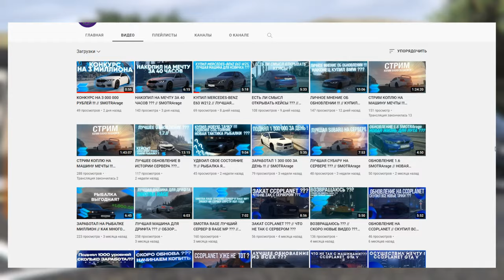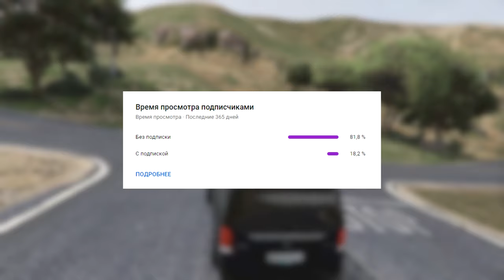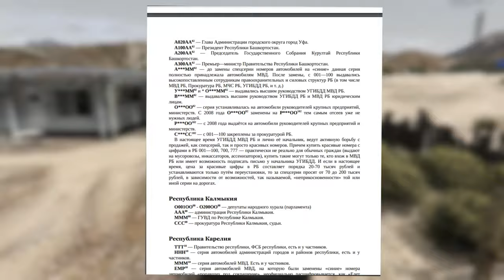НЕ ПОКУПАЙ НОМЕРА НА SMOTRA RAGE ПОКА НЕ ПОСМОТРИШЬ ЭТО ВИДЕО!ПОЛУБЛАТЫ ИЛИ ФУЛЛБЛАТЫ?ЦЕНА?РЕГИОН?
О конкурсе на канале RAF`A не забывайте 😀
🔥ТАЙМКОДЫ:
00:00 НАЧАЛО
01:50 КАКИЕ СУЩЕСТВУЮТ НОМЕРА
03:10 КАКИЕ РЕГИОНЫ ЦЕНЯТСЯ
04:32 КАКИЕ ЦИФРЫ И БУКВЫ
05:58 КАКОЙ РЫНОК
07:33 В КАКИЕ СТОИТ ВЛОЖИТЬСЯ
08:40 КОНЕЦ
🔥Теги к видео: